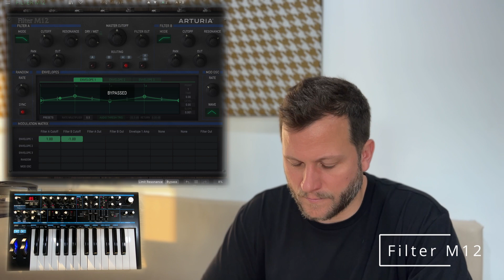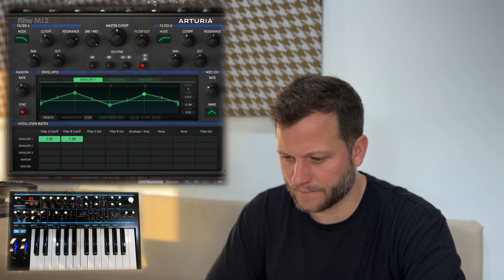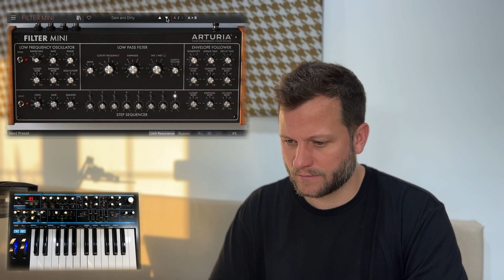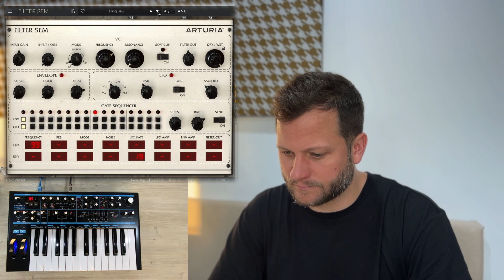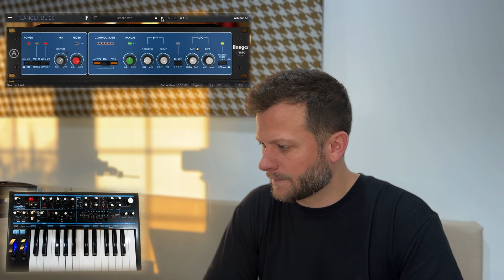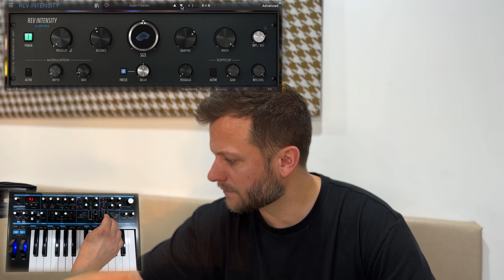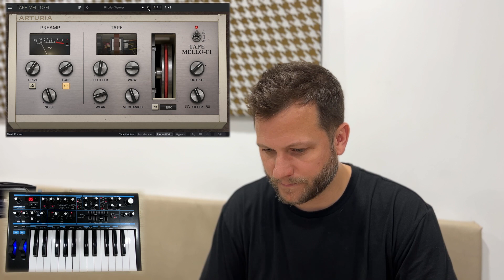Cool FX - Arturia FX Collection 3 - Part 2 with Novation Bass Station II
Here's another preview of 8 of the effects from the Arturia FX Collection 3 plug-in.

Chapters are at bottom of description if you'd like to skip through each effect.

For this video, I used the Novation Bass Station II synthesizer to run through the effects. Since the first 3 FX were filters, I left the filter on the synth wide open. Pardon my amateur hour as I clipped a little on Rev Plate.

As always, the goal with multiple synths on this channel is to see how each instrument sounds with the other and to improve my key and programming chops. With that in mind... there is minimal processing of these sounds. There's no compression or EQ on this piece.

Thanks!

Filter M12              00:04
Filter MINI              01:08
Filter SEM              02:28
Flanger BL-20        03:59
Rev Intensity          05:03
Rev Plate                06:59
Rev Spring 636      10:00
Tape Mello-FI         11:37